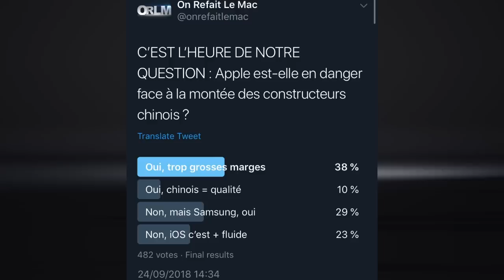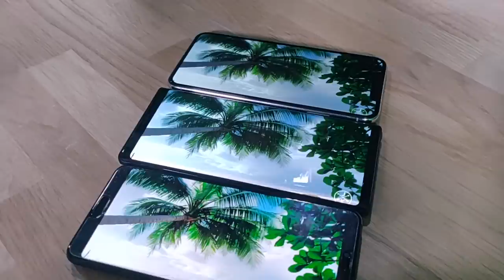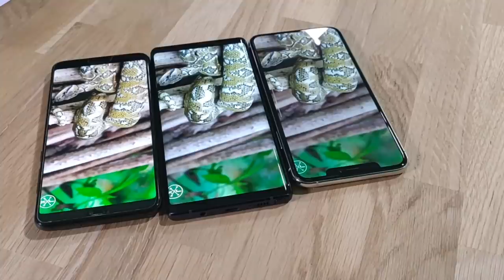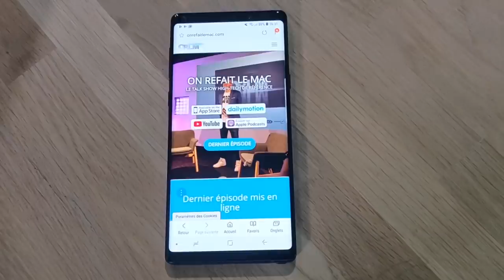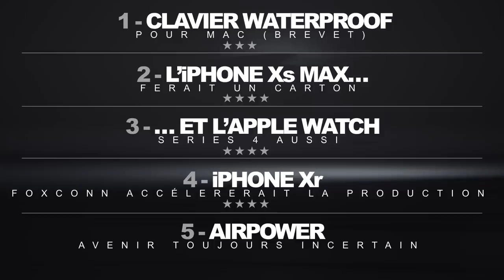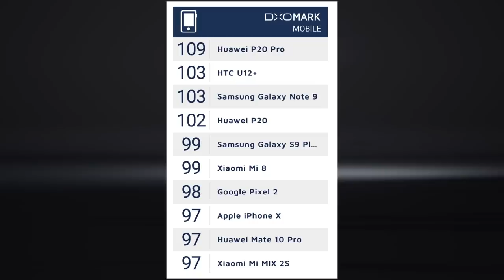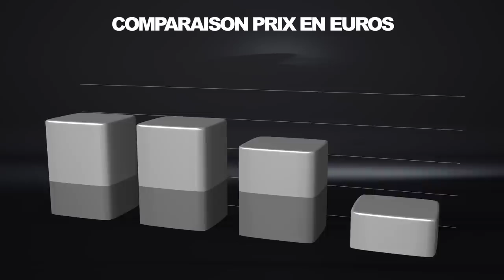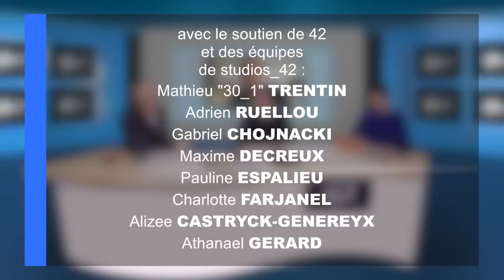ORLM-305 : iPhone Xs, iPhone Xs Max, le grand test ! Face aux P20 Pro, Galaxy S9 et Note 9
Après une semaine d’usage intensifs, place au grand test des iPhone Xs et Xs Max. Quelles sont leurs forces et faiblesses ? Sont-ils les meilleurs smartphones du marché comparés au séduisant Huawei P20 Pro et aux derniers nés de Samsung, les Galaxy S9 et Note 9 ? Débats !

Les coups de coeur :
Didier : Coque iPhone pour vélo Tigra

Laurent :
Micro sans-fil pour iPhone Comica CVM-WS50